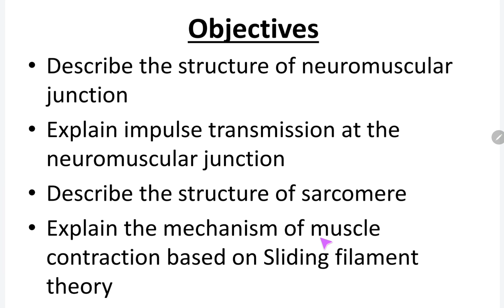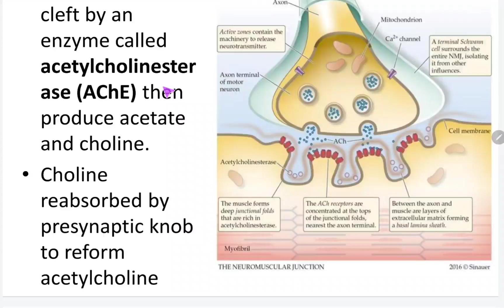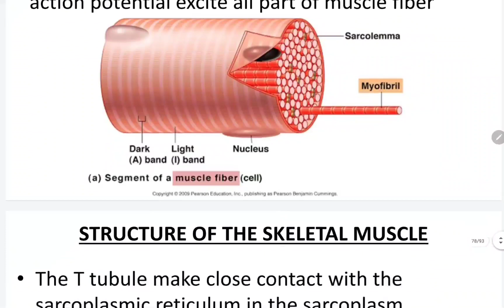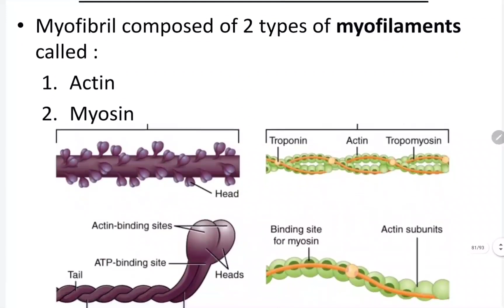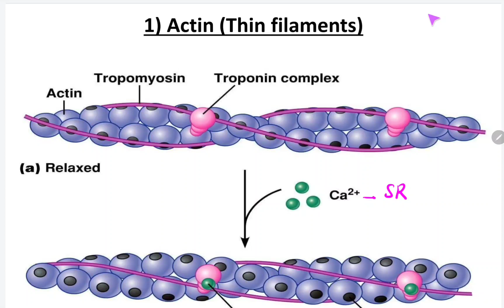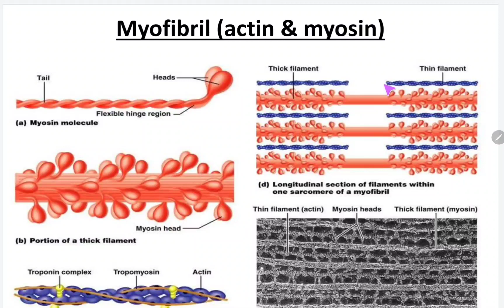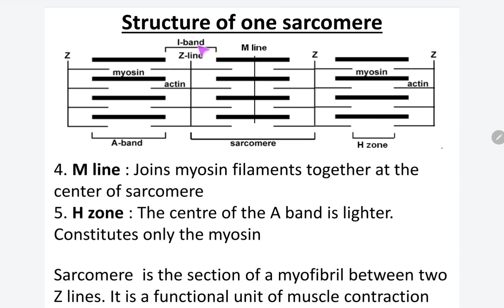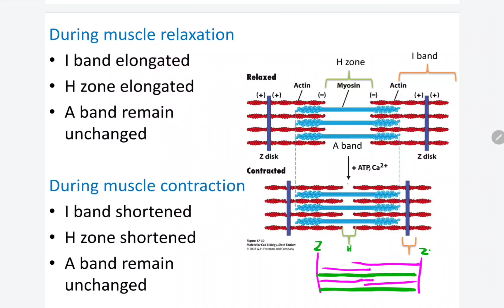10.2 (c) Describe the structure of skeletal muscle and sarcomere